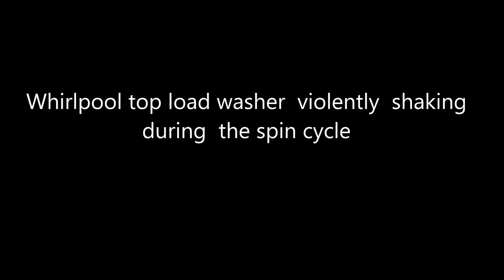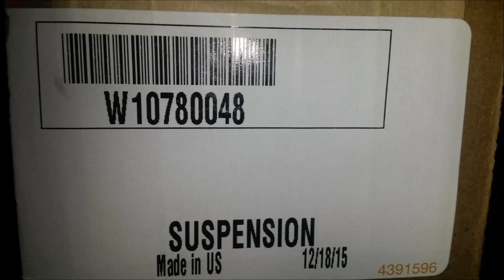Whirlpool top loader washer shaking during spin cycle FIX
A short video about my Whirlpool washer Shaking madly due to worn suspension rods .

These rods can be easily replaced in about 15 minutes .

Part number : W10780048